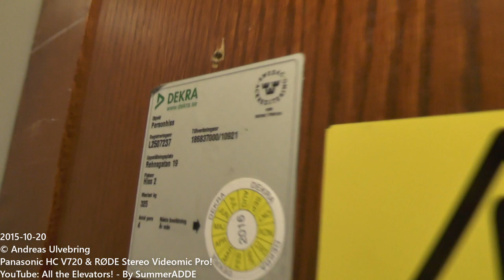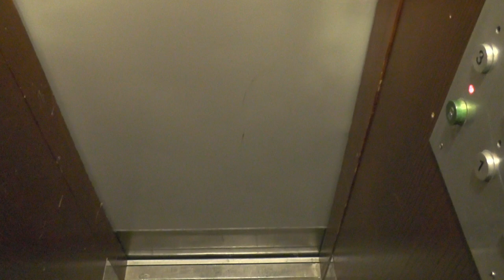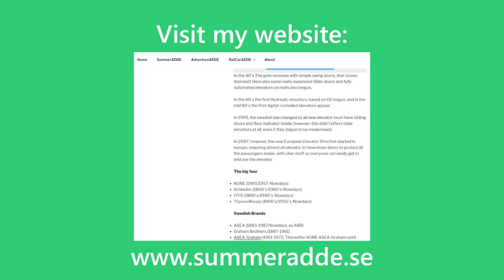Tiny old KONE Traction Elevator @ Rehnsgatan 19, Stockholm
ELEVATOR INFORMATION!

Manufacturer/Tillverkare: KONE
Installation year/Byggår:

Location/Adress: Rehnsgatan 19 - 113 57 Stockholm